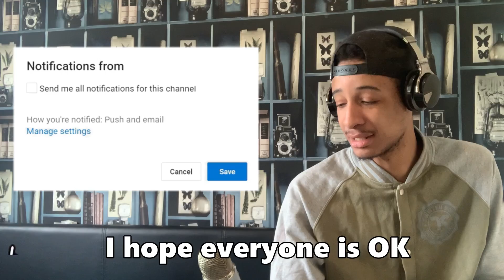海外の反応 Creepy Nuts - Katsute Tensaidatta Oretachie / THE FIRST TAKE 外国人の反応 (日本語)「ENG Subs」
Creepy Nuts - Katsute Tensaidatta Oretachie / THE FIRST TAKE 外国人の反応 「ENG Subs」